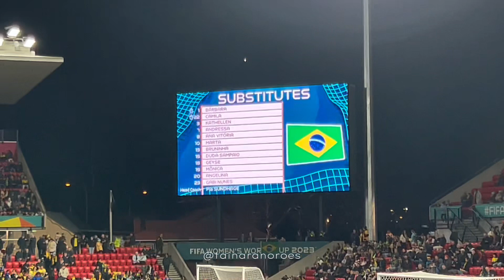ARRUME-SE COMO PARA ASSISTIR O JOGO DO BRAZIL NA AUSTRALIA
Hoje o video sera de preparação para o jogo do Brasil aqui na senhora Austrália. Então, venham comigo!! Espero que gostem 🧡